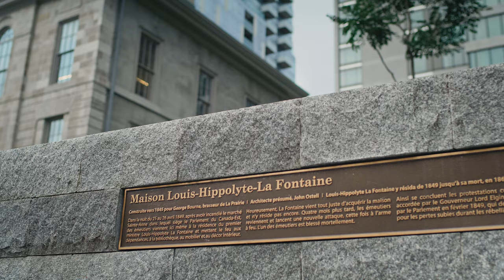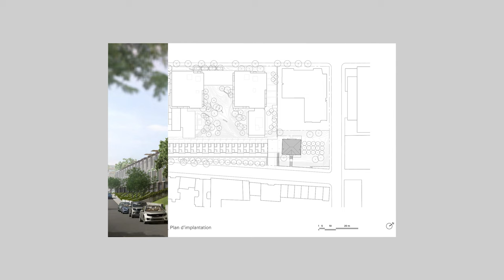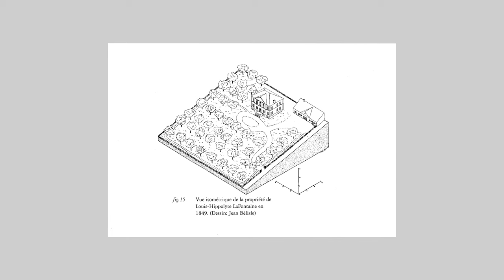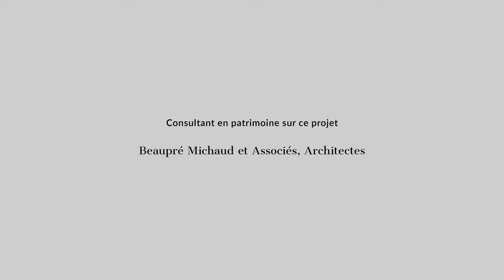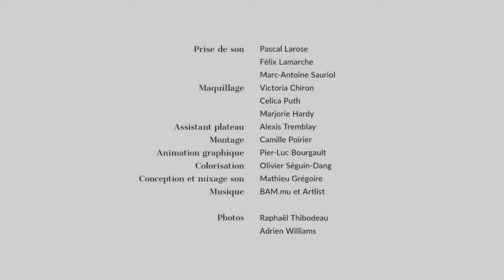Maison Louis-Hippolyte-La Fontaine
Pour mieux comprendre les défis liés à la préservation de notre patrimoine et le rôle de leadership des architectes dans ces projets complexes. Anik Shooner de Shooner de Menkès Shooner Dagenais LeTourneux Architectes et son client nous expliquent tout !

La série est initiée et financée par l’Association des Architectes en pratique privée du Québec, en collaboration avec le Bureau du design de la Ville de Montréal, et produite par UGO Média.

Elle a reçu un soutien financier dans le cadre de l’Entente sur le développement culturel de Montréal conclue entre la Ville de Montréal et le gouvernement du Québec.

Merci également à fdp - Gestion privée, partenaire de cette série.